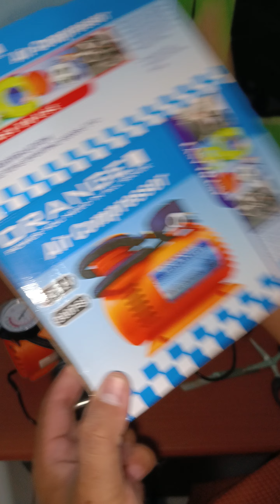MENCOBA KOMPRESSOR MINI ORANGE DENGAN ADAPTER LIGHTER 12 VOLT 5 AMPERE